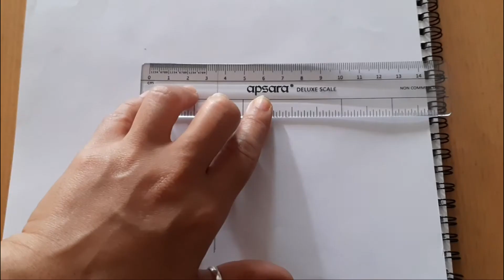Father's Day special drawing | How to draw Father's Day cup drawing easy step by step with pencil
Father's Day special drawing | How to draw Father's Day cup easy drawing step by step  with pencil